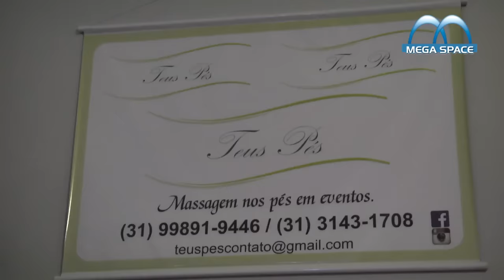VILLA MIX 2016 - CAMAROTE BACKSTAGE BRAHMA GOLDEN MIX - MEGA SPACE - 09.04.2106